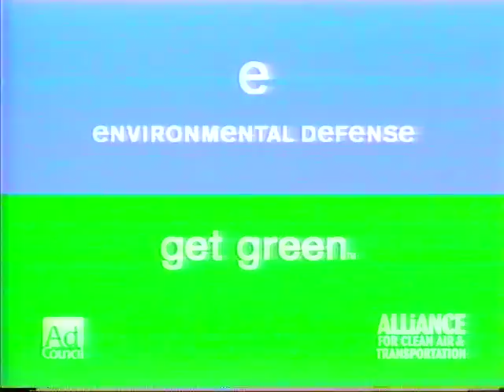Lakeland Locker Room 10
Lakeland Locker Room: Football 2003